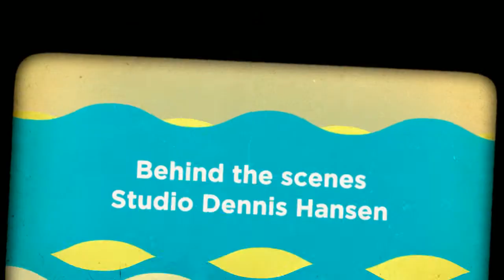Studio Dennis Hansen - fotograf i Malmö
Behind the scenes hos en fotograf i Malmö. Studio Dennis Hansen visar foto från en studiofotografering. Barnfoto är vår nisch. Välkommen att se fler bilder på